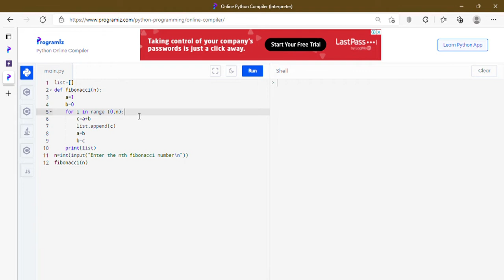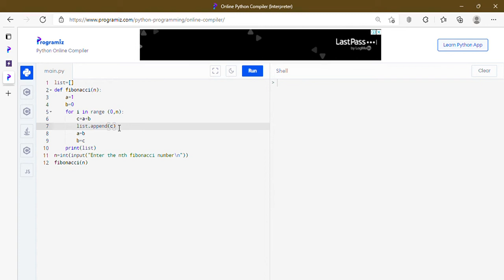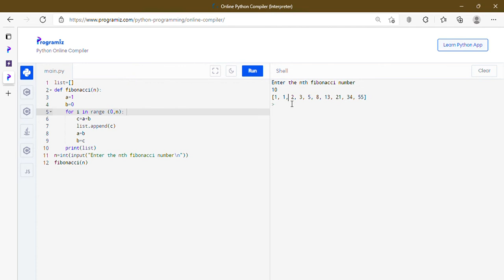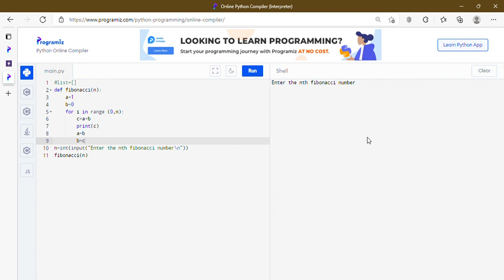Fibonacci Series in Python